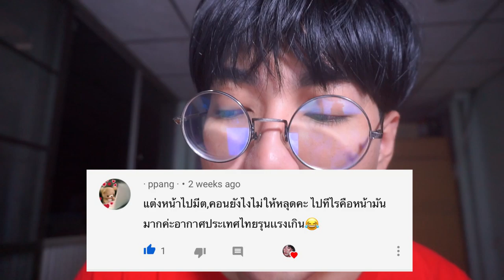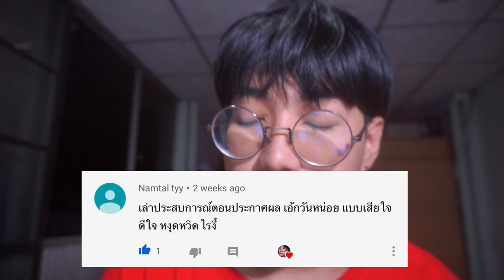Q&A 77 | ความรู้สึกตอนประกาศผล X1 รายการ ProduceX101 | Arthopotena'Art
ทั้งช็อคทั้งเสียใจ ในเวลาเดียวกัน ฮื้ออออออออ